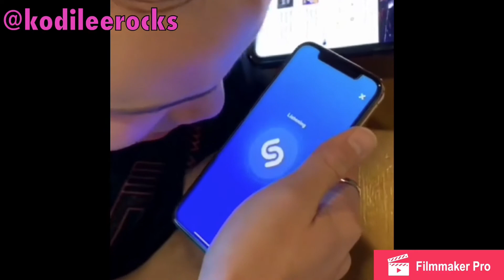Kodi Lee instagram montage #1